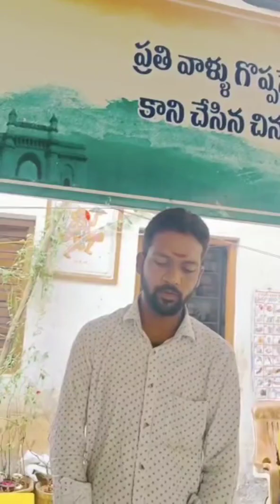ANNADHANAM (BREAK FAST) BY R.SRI CHAKRADHAR GARU AND DR.SMT NAGAMANI GARU